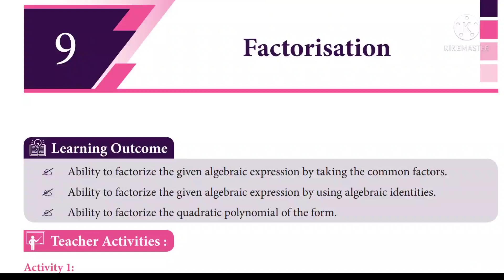9th Maths refresher module answers| uniT 9 | factorisation |Answer key | English medium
In this video we are discuss about the 9th Maths refresher module answers| uniT 9 | factorisation |Answer key | English medium|9th Maths

Keep watching...
Keep supporting
Keep learning ...